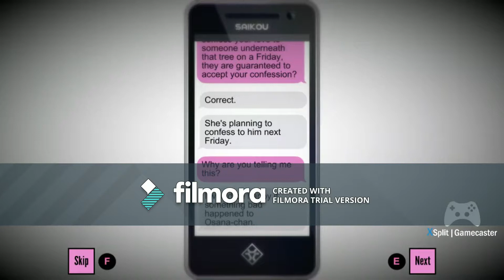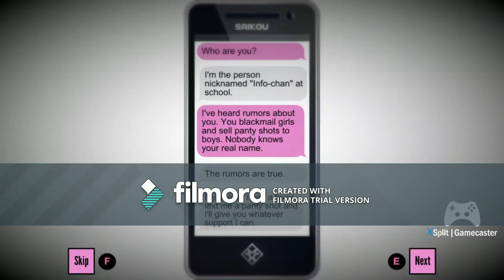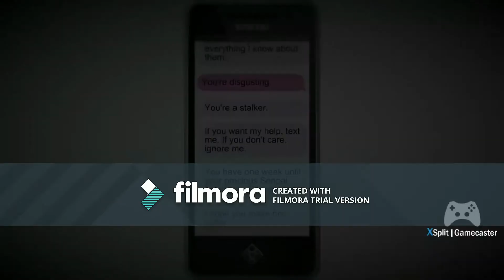why is this girl have a shrine ? | yardere simulstor gameplay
heyy! guys , so i've been busy with somethings , but i decided that i need to put more videos up for you guys so here you go .